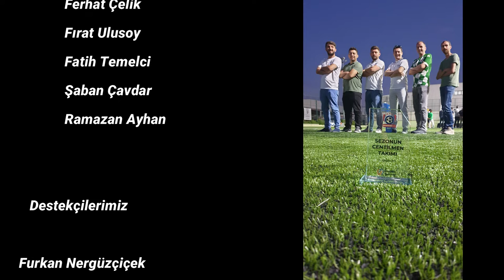TURNUVADA SEZONUN CENTİLMEN TAKIMI ÖDÜLÜNÜ ALDIK FC GREEN CİTY (Beyçelik Gestamp Cup 2022)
Beyçelik Gestamp Cup 2022 de '' Sezonun Centilmen Takımı '' ödülünü alarak kapanış seromonisine takım olarka katıldık ve bir sonraki yıl da rakiplere iddalı olduğumuzu gösterdik :)
Turnuva boyunca oynayan oynamayan tüm oyuncularımıza tebrikler.
Ayrıca bizleri tüm maçlarda yarattığı atmosfer ile destekleyen taraftarlarımıza da teşekkürler.
Diğer takım oyuncuları olan arkadaşlarımızın desteğini almak da çok güzeldi, bir teşekkür de onlara gelsin.
Seneye daha az sakatlık olması dileğiyle 2023 te görüşürüz.